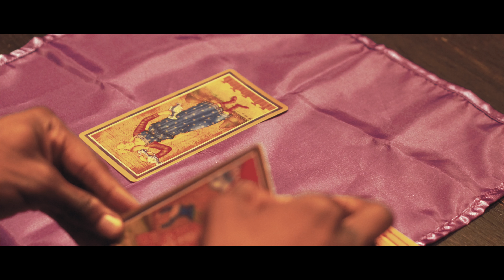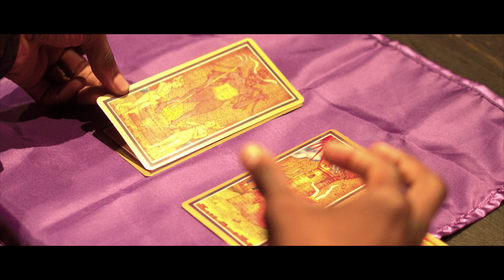Travis Santiago: Villain - Episode 9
A Tony Baker Comedy

Written by Nick Cervantes

Based on the comedy and characters created by Tony Baker

Story by Nick Cervantes

Travis Santiago. Tony Baker
Natalie...  Selina Kaye
Patch...  Jamar Neighbors
Cornelius...  Keenan Baker

Edited by Anthony Barro

Original Score by Russell Dixon

Camera & Cinematography by Anthony Barro

Sound Design...  Greg Cervantes and Anthony Barro

Lighting...  Greg Cervantes

Directed by Nick Cervantes

Produced by Nick Cervantes

Executive Producer Greg Cervantes

Series Created by Tony Baker and Nick Cervantes

TonyBakerComedy.com